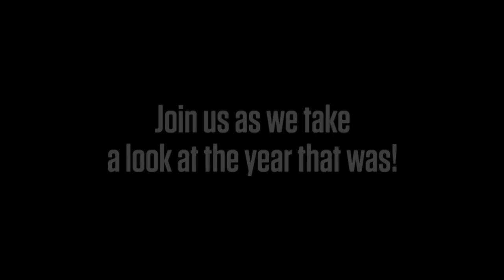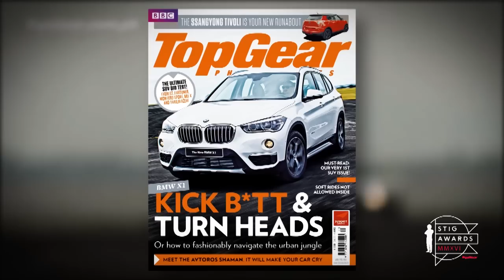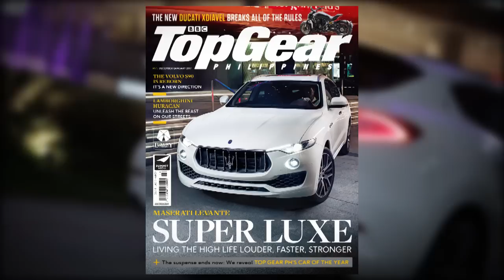The Year in Review